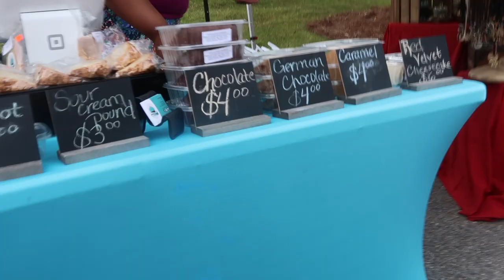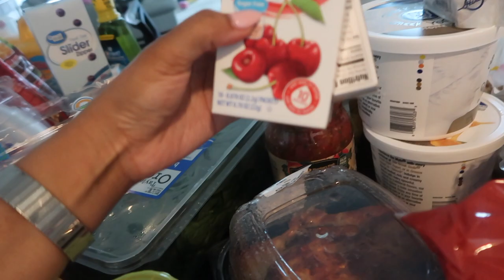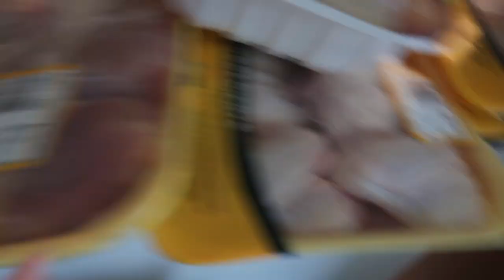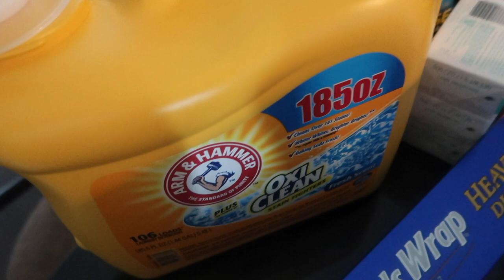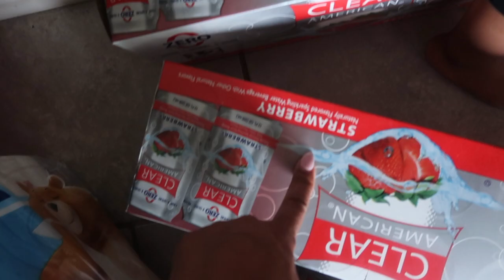We're Back!!! Meal Prepping with a Toddler & Grocery Haul